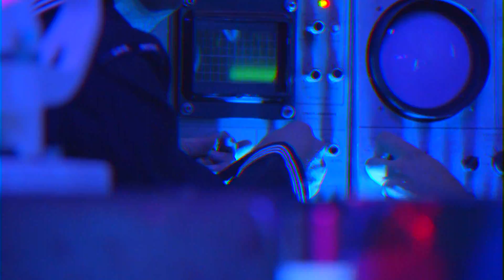Forest BOYS - Electrify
Song performed by Forest Boys
Music and Lyrics by Julien Chiasson
Produced by Julien Chiasson and Rémy Bélanger
Sound engineer and mix: Ghyslain Luc Lavigne

CLIP

Produced, filmed and editing by Gabriel-Antoine Roy
Handycam : Julien Allard
Makeup: Christian Elie Roy
Logo Gab: Camille Labrie-Boucher

Thanks: Festival d'été de Québec, Délirium Tagball, Marie-Frédérique Fortin Robitaille, Marie-Christine Morin, Mélissa Gagnon, William Gauvin, Willy Will